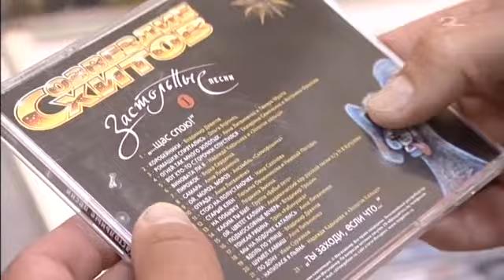Kake Venäjällä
Kari Heikkilä lähti 2004 mestaruuden jälkeen itänaapuriin valmentamaan